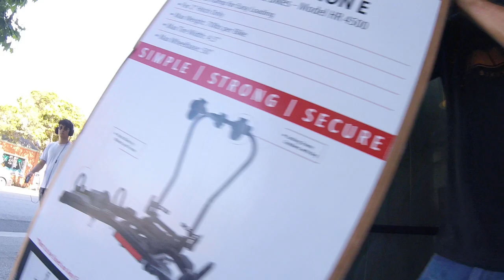07/03/2024 worm day and Jerry going down to see about his new Velotric Discovery #2 🖐🏼🙂🚲👍